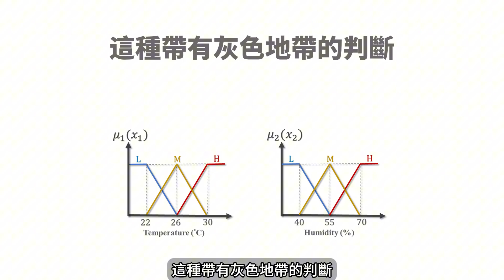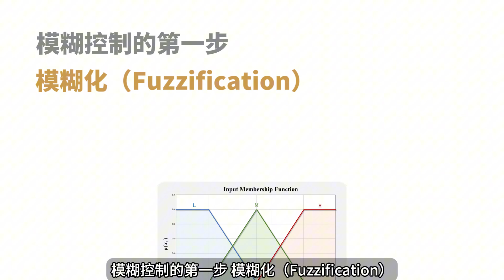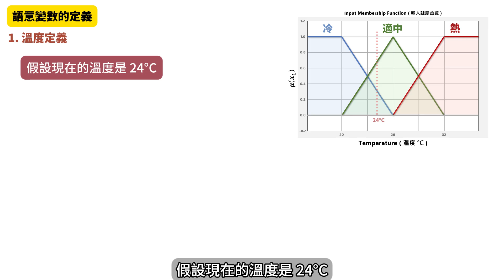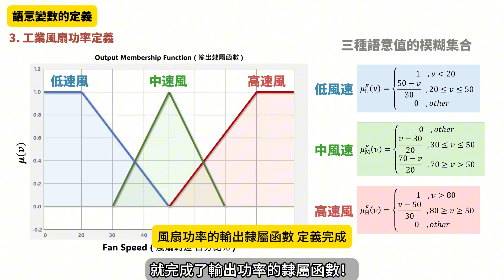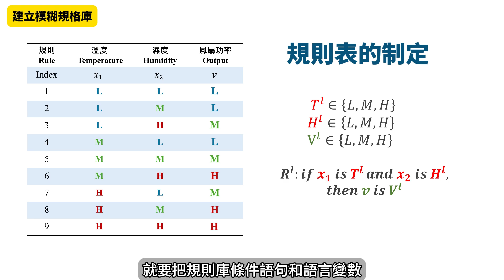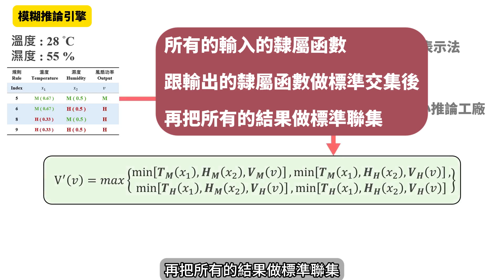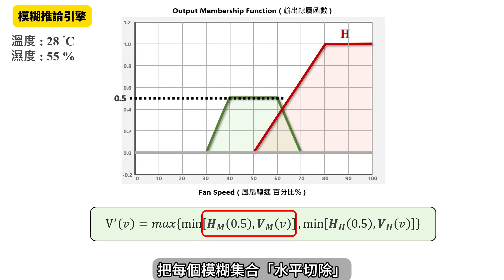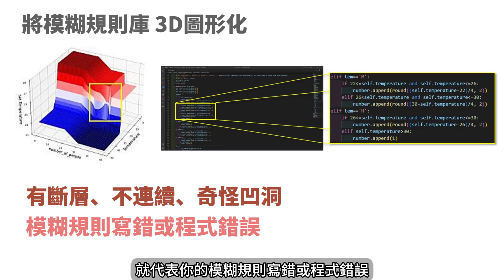【演算法：Fuzzy】掌握模糊控制的核心從原理到應用的全過程教學 | Mastering Fuzzy Logic: From Fuzzy Sets to Intelligent Controllers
大家都在敲碗的模糊控制終於推出了，為了讓大家更好理解，我直接使用實際的例子做舉例，並且使用最常見的推論引擎跟解模糊化公式，讓新手能更好理解。

如果你對生活科技、演算法、程式想學得更深入，也歡迎加入我們的頻道會員。我會把進階內容放在會員專屬的區域，幫助大家更系統、更深入地學習。

你的支持不只是鼓勵，也實質幫助我繼續攻讀博士學位，把更多專業知識分享給大家，真的非常感謝！

0:00 冷氣上那一顆Fuzzy按鈕
0:23 模糊控制的核心介紹
2:10  模糊化
5:36 模糊規則庫
6:49 模糊推論引擎
9:21 解模糊化
10:42 規則庫3D化

🎥 模糊控制系統全攻略！讓你從入門到實戰一次學會！

哈囉大家好～這支影片會帶你一步步掌握模糊控制系統的關鍵概念和應用技巧。

你可能聽過「模糊邏輯」，但還搞不太懂它到底怎麼用？今天就讓我們透過五個重要步驟，幫你建立起一套完整的模糊控制思維！

🔹 第一步：模糊化（Fuzzification）
在這個階段，我們會把實際的數據，比如溫度、速度這些精確數值，轉換成像是「高」、「中」、「低」這樣的模糊語言。
我也會介紹幾種常見的隸屬函數，像是三角形、高斯型，讓你知道怎麼設計這些模糊的分類方法。

🔹 第二步：模糊推論引擎（Fuzzy Inference Engine）
這部分就是模糊控制的核心了！
我們會利用「如果...那麼...」這種 IF-THEN 規則，來進行推論和判斷。
我也會帶你了解兩種很常見的推論方式：Mamdani 跟 Sugeno，看看它們有什麼不同，什麼時候該用哪一種。

🔹 第三步：規則庫設計（Fuzzy Rule Base）
這裡我們會一起來寫模糊控制的「規則表」，
例如：「如果溫度高，那風扇轉速快」這種規則，怎麼寫才合理、怎麼組合才有效，通通會告訴你！

🔹 第四步：解模糊化（Defuzzification）
推論結果出來了之後，我們還要把它轉回真正的數值才能控制機器，這就是「解模糊化」。
我會示範幾種常見的方法，比如「重心法」、「最大值平均法」，也會比較它們各自的優缺點。

🧠 適合誰來看這支影片？
如果你是對智慧控制、模糊邏輯有興趣的學生或工程師，
或是你正準備把 AI 技術應用到像溫控、自動化、智慧車輛這類場景，
那這支影片絕對能幫你打下紮實的基礎！

✨ 看完你會收穫什麼？
✔️ 你會知道怎麼從零開始設計模糊控制器
✔️ 你會學會怎麼寫出屬於自己的模糊規則
✔️ 你會了解整個推論與解模糊的流程，並能應用在實際系統上